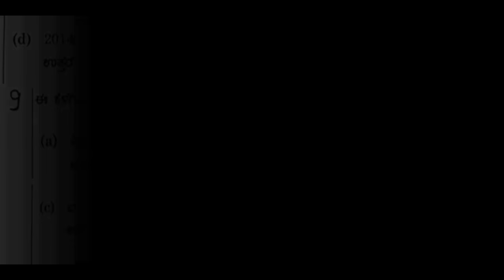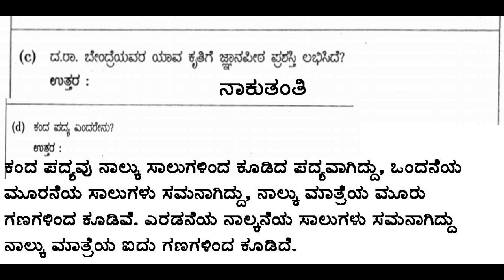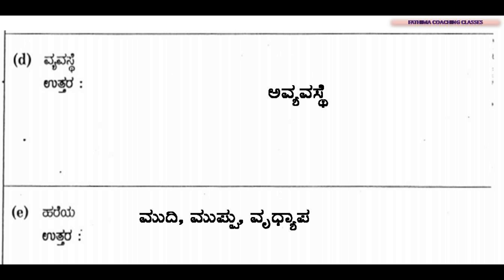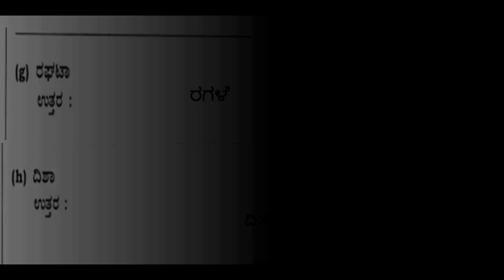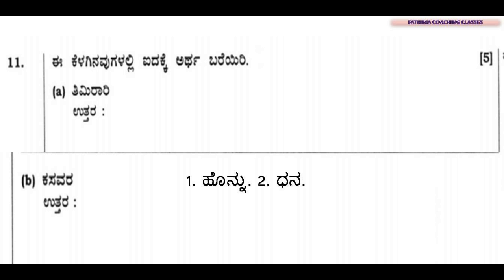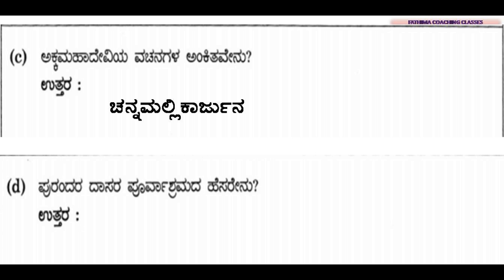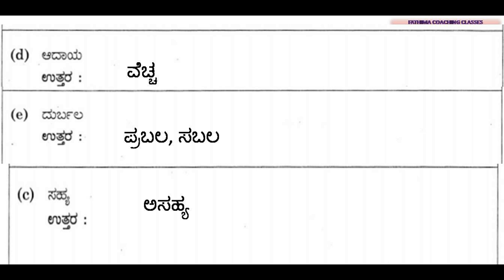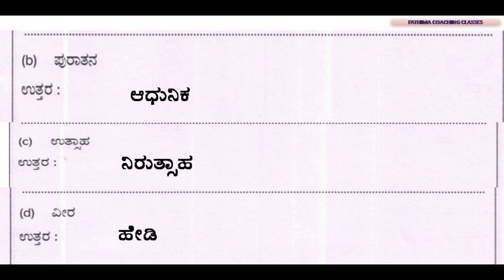ANSWERS|COMPULSORY KANNADA QUESTION PAPER|2018-2023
ಗಾದೆ ವಿಸ್ತಿರಣೆ|ಇದ್ದಾಗ ನವಾಬಸಾಬಿ;ಇಲ್ಲದಾಗ ಫಕೀರಸಾಬಿ|ಕೂತು ಉಣ್ನೋನಿಗೆ ಕುಡಿಕೆ ಹಣ ಸಾಲದು

ASSISTANT CONTROLLER IN SAAD (MAIN) COMPETITIVE EXAMINATION-2020

ಕನ್ನಡ ಕಡ್ಡಾಯ ಪ್ರಶ್ನೆಪತ್ರಿಕೆ-2020
 KPSC